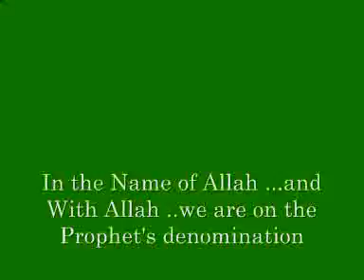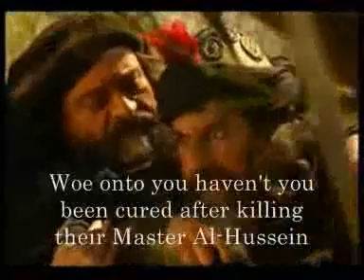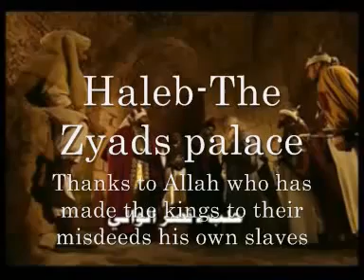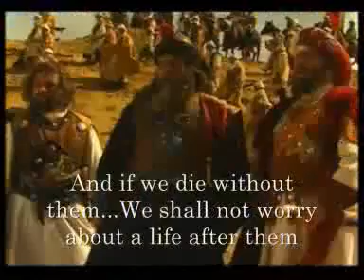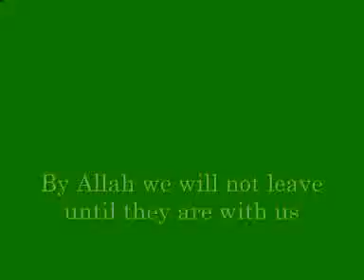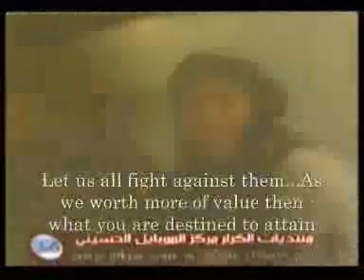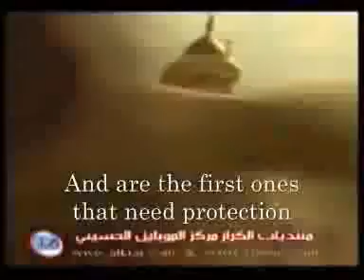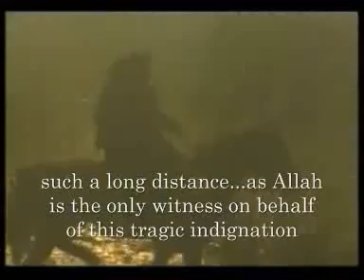Imam Hussein Karbala Movie part 8English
ALLAH  MUHAMMAD  ALI  IMAM  HUSSAYNE  HASSAN  FATIMA  KUWAIT  KA'ABA  ISLAM  MUSLIM  Prophet  Muhammad  Islam  Sunni  Shiite  Imam  Ali  Hussein  Ashura  Karbala  Saudi  Arabia  PROPHET  HUSSEIN  KARBALA  AISHA  ABU  BAKER  OMAR  IBN  KHATAB  ASHURA  TERRORIST  HOLY  QURAN  SUNNI  IRAN  IRAQ  EGYPT  QATAR  Q8  CHANNEL  TV  ARABIC  MOVIE  WAR  ANTI-CHRIST  DAJJAL  HIJRA  LATMYA  NASHEED  SONG  INDIA  PAKISTAN  GAZA  PALESTINE  ISRAEL  TERROR  JESUS  JEW  ATHIESTS  LYBIA  holy  quran